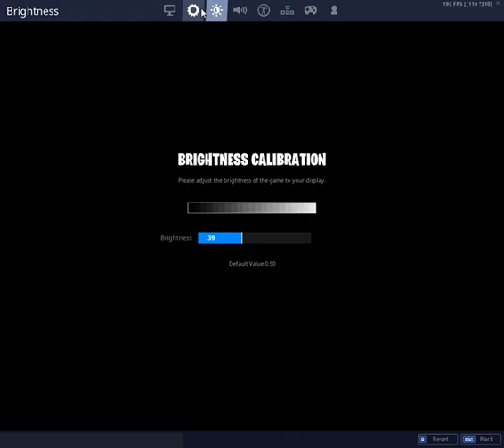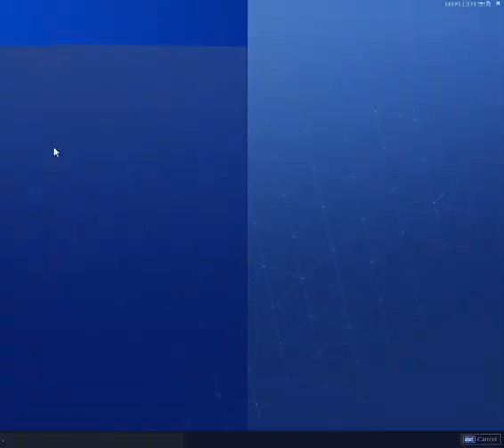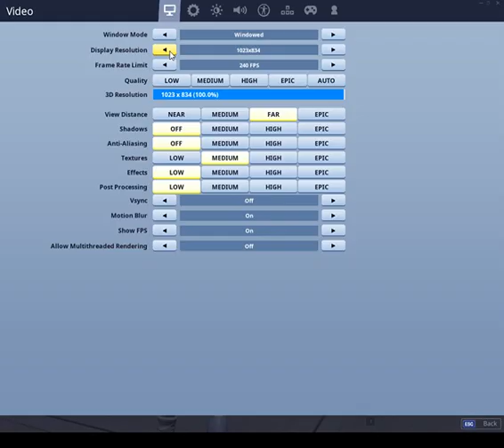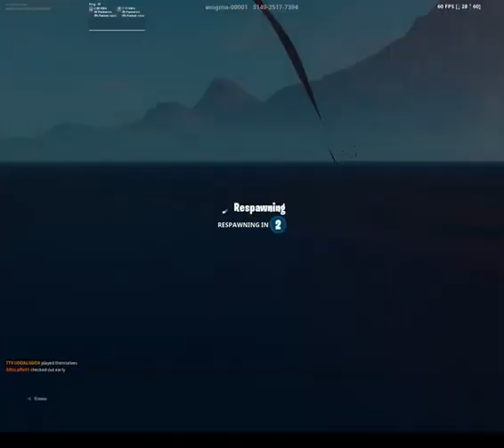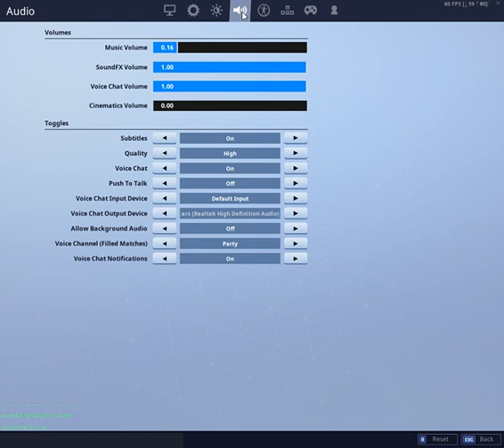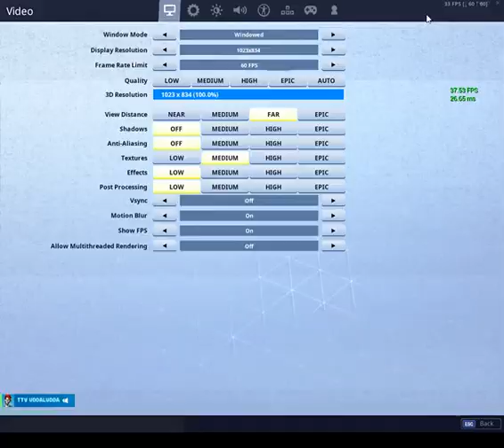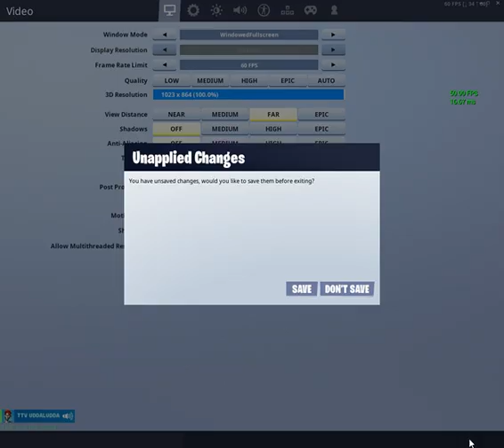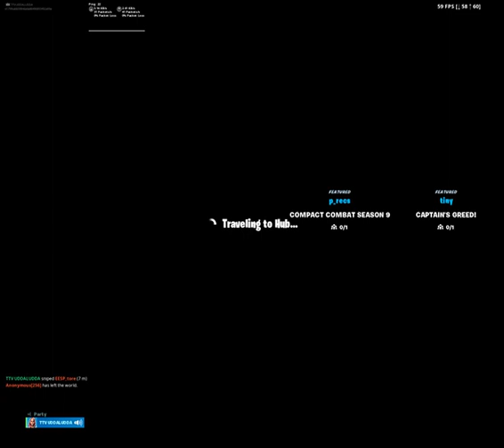Kör Lite Subgames road to (90) subs